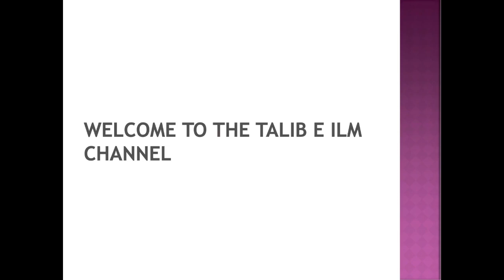Hajat, Murad, Dua Jald Khubul, Qubul Hone Ka Amal Aur Wazifa | Ya Mujibu | Dr. Mufti Muneer Ahmed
Hajat, Murad, Dua Jald Khubul Hone Ka Amal Aur Wazifa Dr. Mufti Muneer Ahmed Akhoon
From the Program (S3-EP-97) Rooh Ki Baatein || 12th June 2021